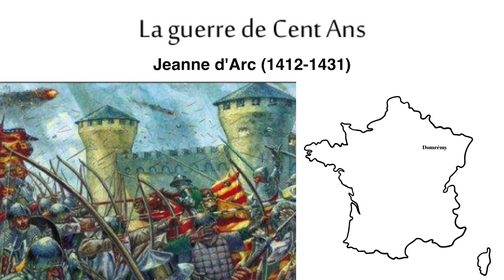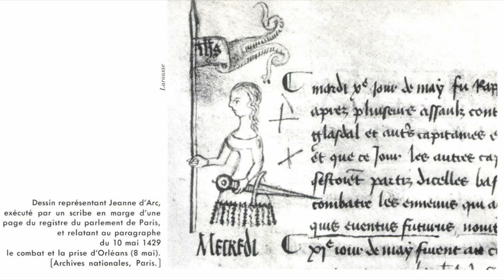UPCT - History: Jeanne d'Arc, of war and passion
⚔️ Joan of Arc's national day is on the 2nd Sunday of May, but I just couldn't wait to talk about her this year. From age 17 to 19, she had the most intense three years ever, beating any modern rock star. She heard voices, saved her country, put the King on the throne, became an icon (still now)… her resume is impressive. She is an inspiration to many people for her courage and determination, and a muse to many artists and filmmakers over the centuries. Here is the video (subtitles are available in French and English by clicking on the CC button on the Youtube control bar).